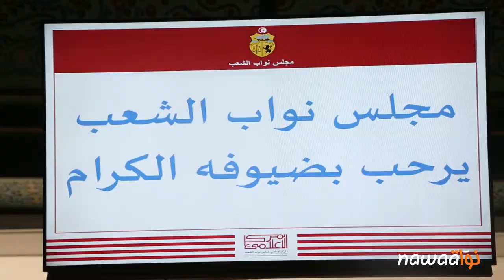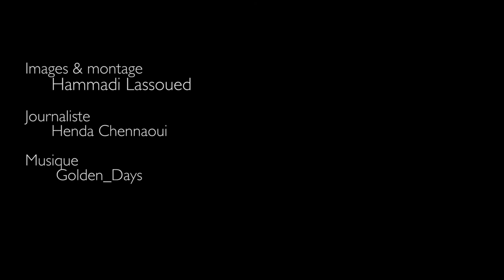قانون المصالحة يعود للبرلمان و أحزاب الأغلبية تعد بتمريره